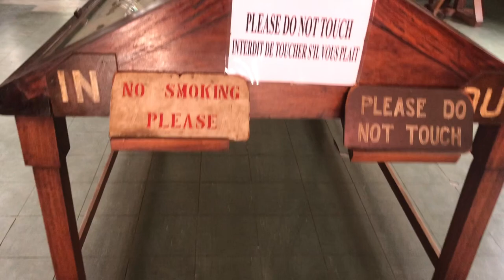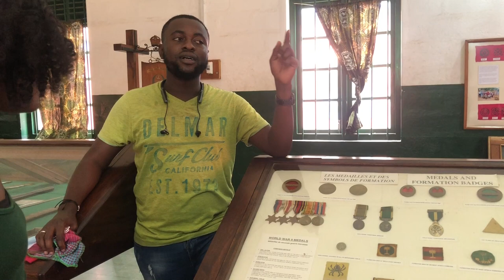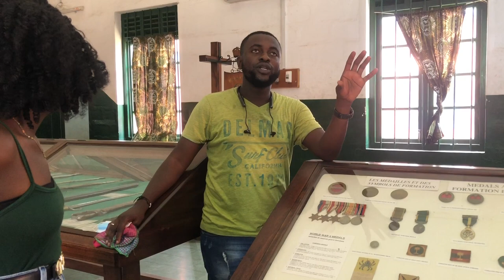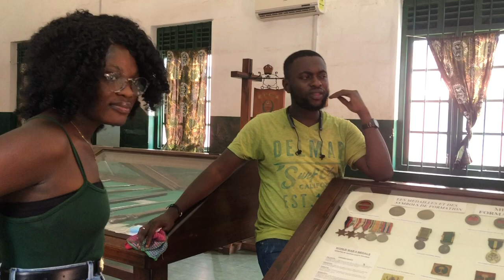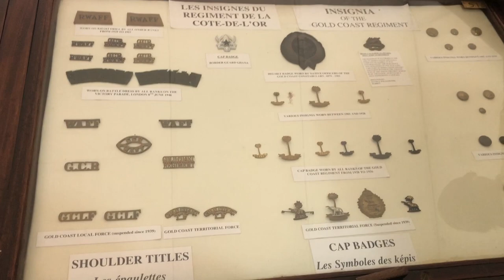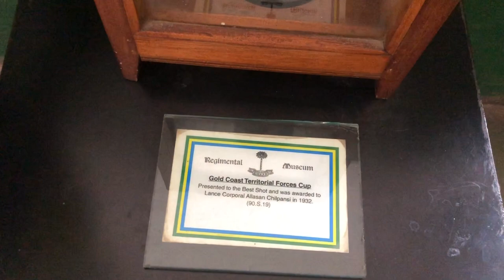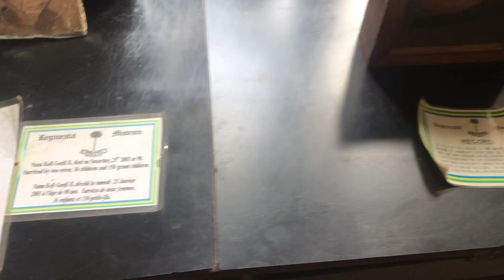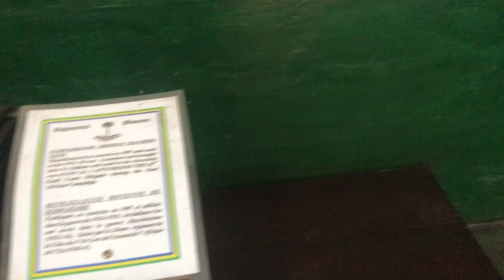Kumasi museum || Full tour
we are back with another exciting video this week as we always do.
is a vlog ...
we took a trip to Kumasi museum

obibiniba tours on IG

previous videos

Smash or pass UDS edition

Q & A

song association game

how to sanitize your hands

I went to the worst reviewed make up artist

my sugar daddy was a driver

skinny Girl in Transit review

sacked from the bank

smack or fact

xoxo😂😍